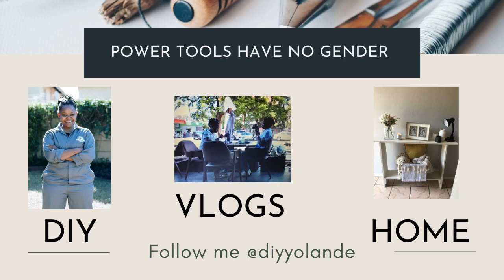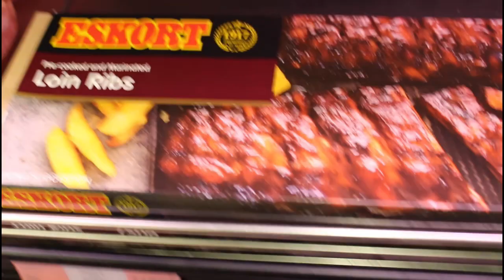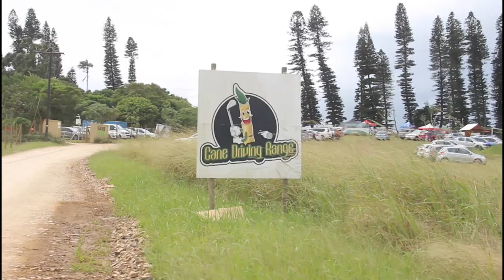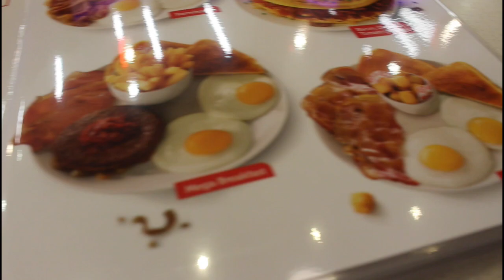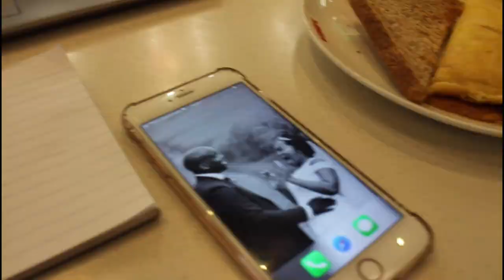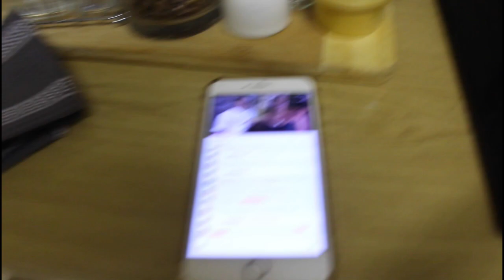Weekend Vlog No 13| Grocery Shopping + Cook With Me |DIY Yolande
HERE IS A VLOG, IN THIS VLOG I TAKE YOU GROCERY SHOPPING WITH ME, I COOK WITH YOU AND MORE I SHARE IN THIS VLOG.

Video shot weekend of 27 March 2021

GRANNY B Paint 🎨
AIRBNB 🏖
▪️Use this link on your first booking on AirBnB and you could get up to R825 off
DM Instagram :@diyyolande
Prices
R320 (Normal)
R360 (Personalized with your name)
*Delivery included via PEP

🎥FILMING GEAR🎥
Camera : Canon 700d
Software: Powerdirector + Inshot
𝙊𝙥𝙞𝙣𝙞𝙤𝙣𝙨 𝙚𝙭𝙥𝙧𝙚𝙨𝙨𝙚𝙙 𝙞𝙣 𝙩𝙝𝙞𝙨 𝙫𝙞𝙙𝙚𝙤 𝙖𝙧𝙚 𝙢𝙮 𝙤𝙬𝙣.  𝙋𝙡𝙚𝙖𝙨𝙚 𝙣𝙤𝙩𝙚 𝙄 𝙖𝙢 𝙣𝙤𝙩 𝙖 𝙥𝙧𝙤𝙛𝙚𝙨𝙨𝙞𝙤𝙣𝙖𝙡 𝙖𝙣𝙙 𝙖𝙡𝙡 𝙥𝙧𝙤𝙟𝙚𝙘𝙩𝙨 𝙨𝙚𝙚𝙣 𝙤𝙣 𝙢𝙮 𝙘𝙝𝙖𝙣𝙣𝙚𝙡, 𝙢𝙪𝙨𝙩 𝙗𝙚 𝙘𝙤𝙢𝙥𝙡𝙚𝙩𝙚𝙙 𝙖𝙩 𝙮𝙤𝙪𝙧 𝙤𝙬𝙣 𝙧𝙞𝙨𝙠. 𝙄 𝙙𝙤𝙣𝙩 𝙩𝙖𝙠𝙚 𝙧𝙚𝙨𝙥𝙤𝙣𝙨𝙞𝙗𝙞𝙡𝙞𝙩𝙮 𝙛𝙤𝙧 𝙖𝙣𝙮 𝙝𝙖𝙧𝙢 𝙤𝙧 𝙞𝙣𝙟𝙪𝙧𝙮 𝙩𝙝𝙖𝙩 𝙢𝙖𝙮 𝙤𝙘𝙘𝙪𝙧. 𝘽𝙀 𝙎𝘼𝙁𝙀!

Yours In Drilling,
Yolandé